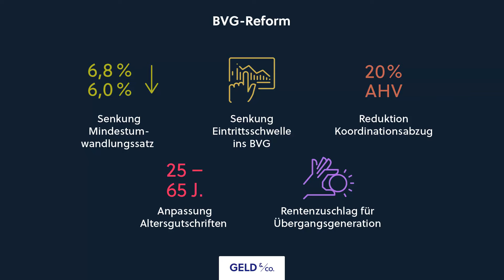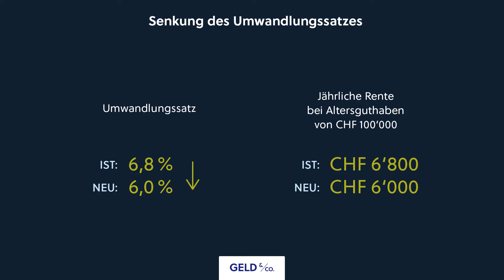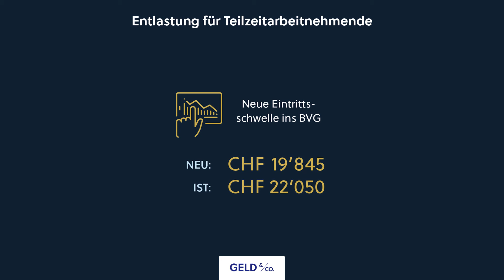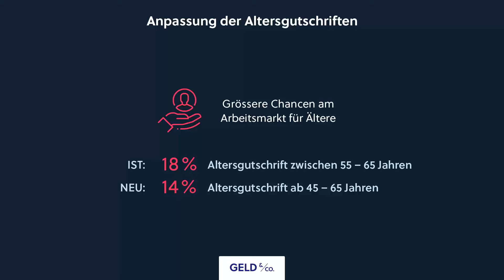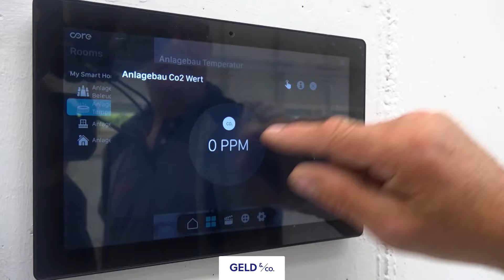BVG-Revision: Worüber stimmt die Schweiz am 22. September ab? | Basler Kantonalbank – BKB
Durch die erhöhte Lebenserwartung der Schweizer Bevölkerung steigt auch der Druck auf die Renten. Ziel der BVG-Revision ist es zum einen die Pensionskassen stärken, zum anderen auch die Situation von Teilzeitarbeitenden verbessern. Melanie Bissig, Leiterin Finanzplanung, gibt einen Überblick über die fünf Bestandteile der Reform der zweiten Säule.